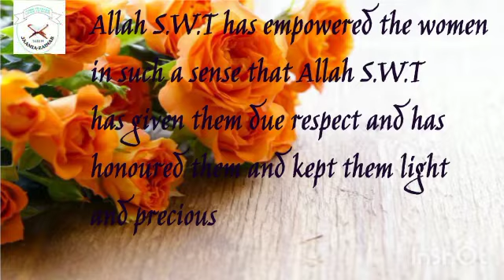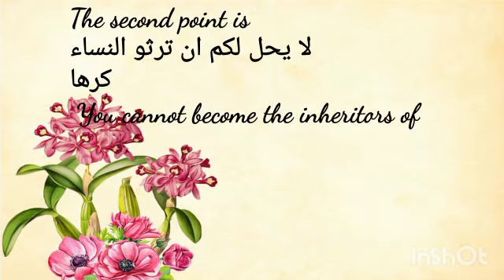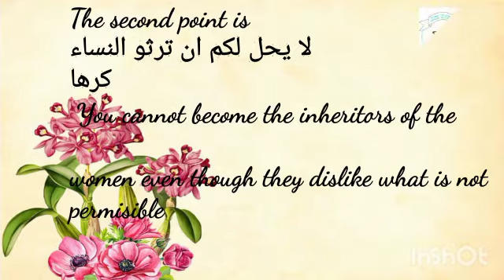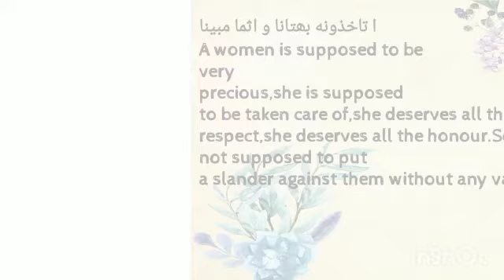GEMS FROM THE QURAN | SURAH NISA MOULANA MOHAMMED ALI